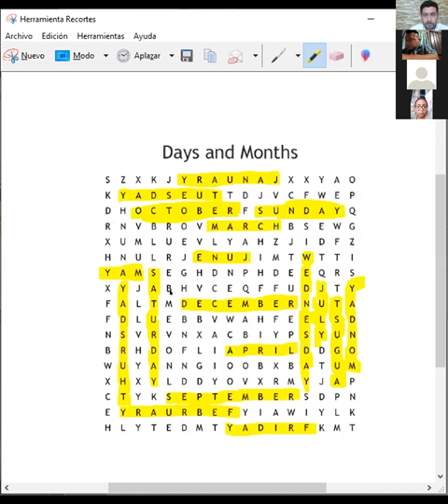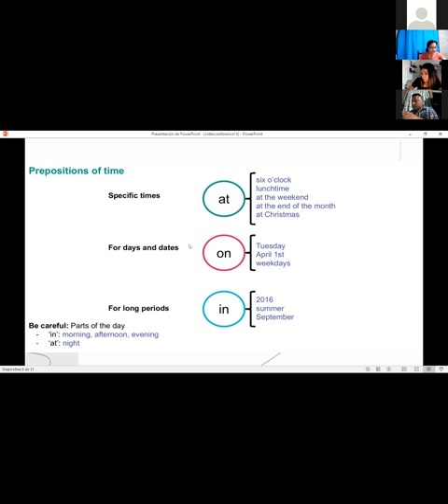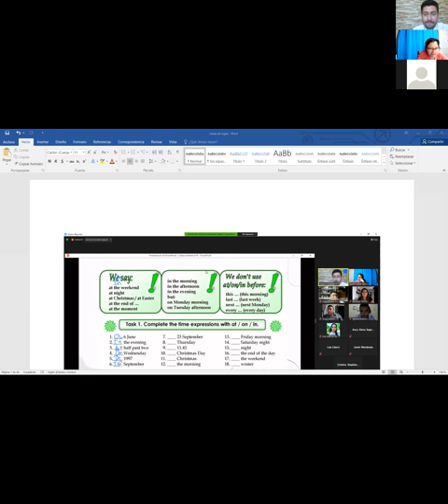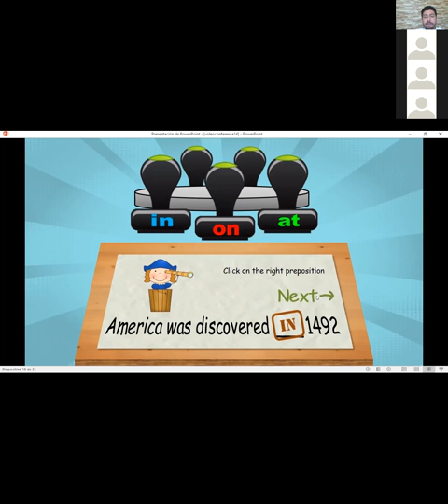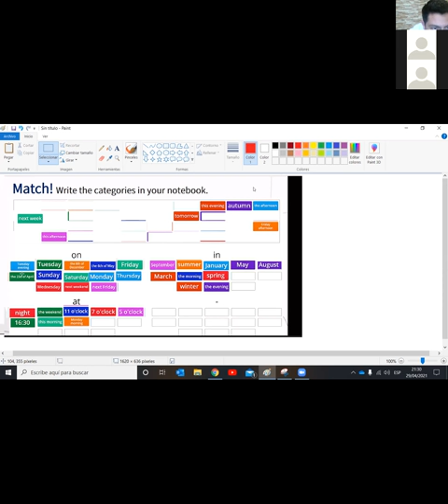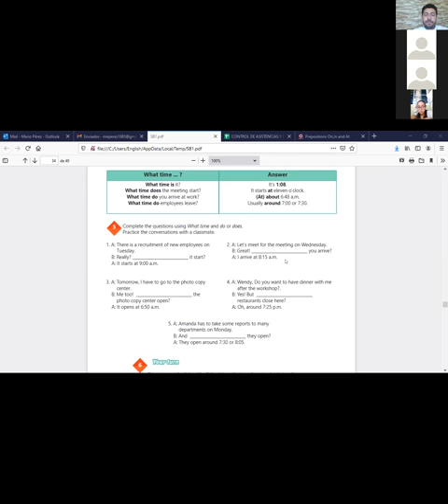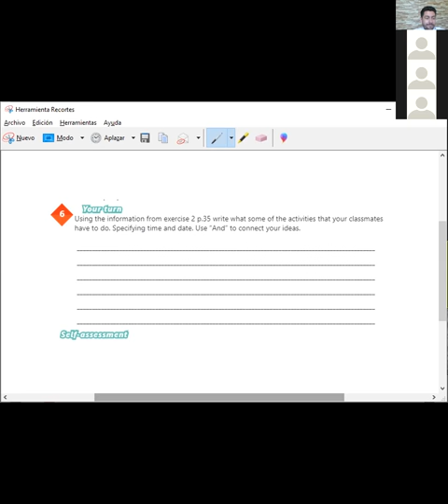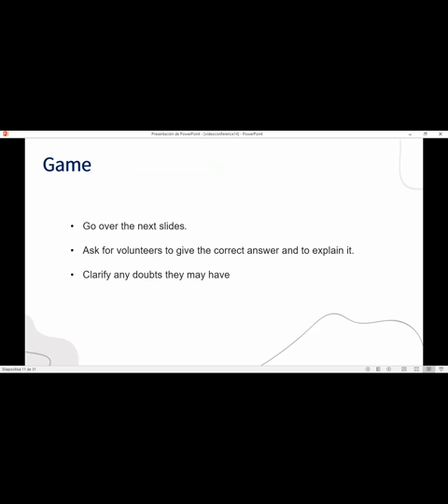Ingles Corporativo-Videoconferencia #14 How to Use Prepositions of Time